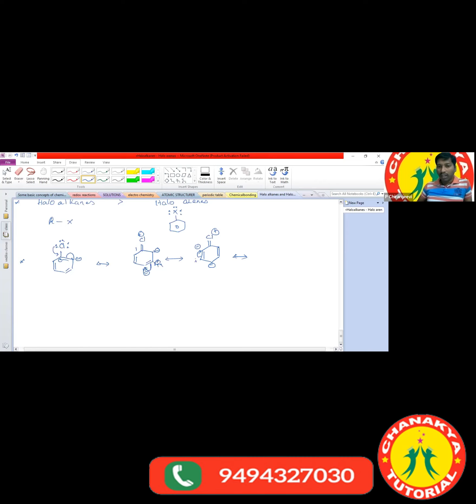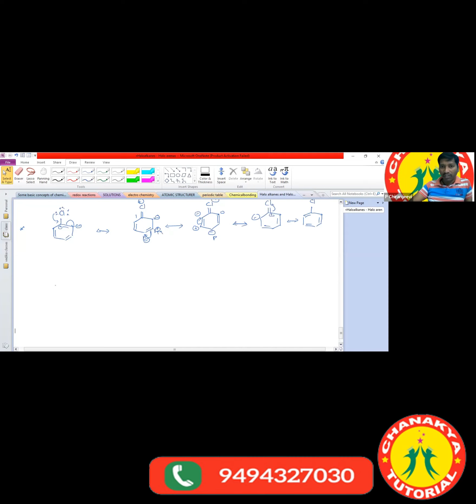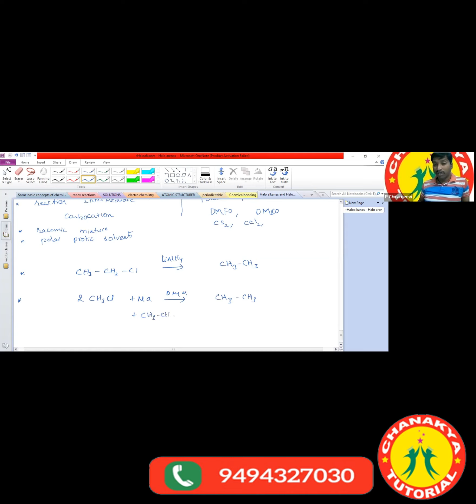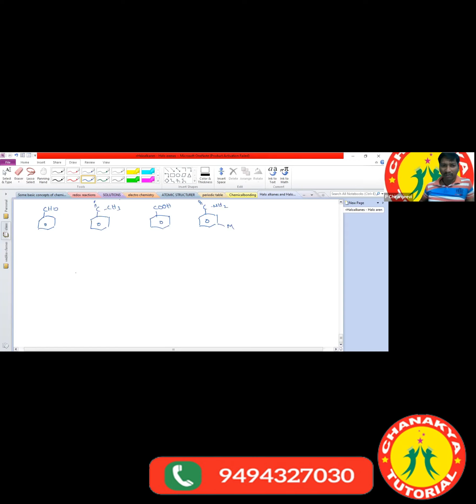alkenes and halo arenes L2